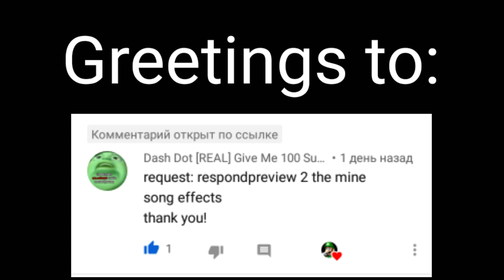(Requested) Respondpreview 2 the mine song effects